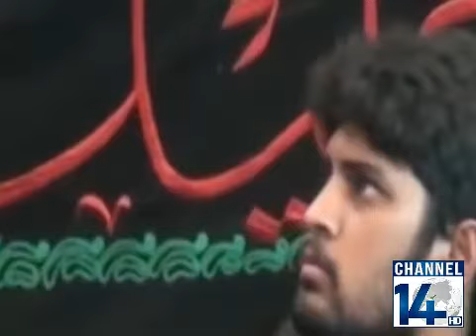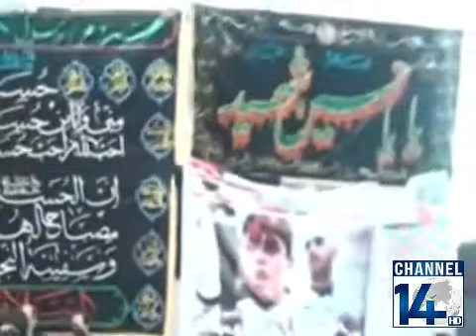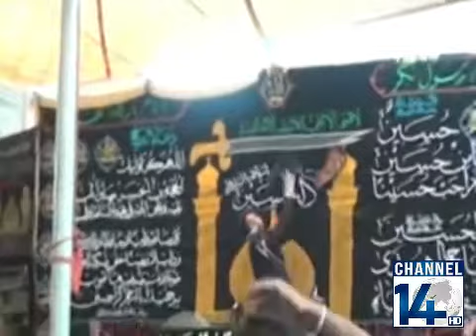10 Muharram 2021 Majlis || Zakir Waseem Abbas Baloch || 19 August 2021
10 Muharram 2021 Majlis || Zakir Waseem Abbas Baloch || 19 August 2021